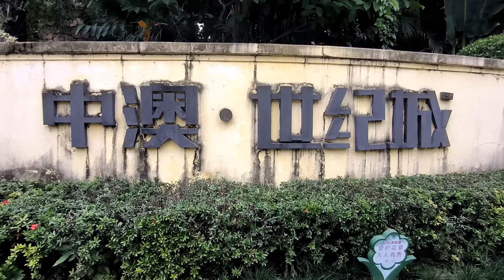燒鵝燒雞太好吃了 Super YUMMY Roast Goose Chinese Food 我老婆吃不停口 燒肉勁脆皮 燒鴨叉燒 楊記燒臘 中山美食 中山坦洲中澳世紀城